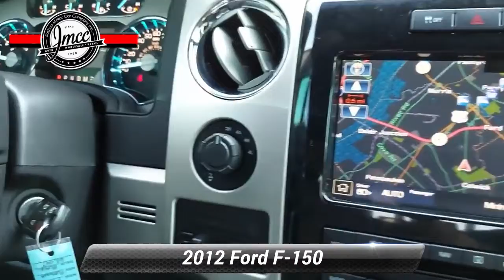Used 2012 Ford F-150 Lariat, Pennsauken, NJ A33093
Only 63,030 Miles! Boasts 21 Highway MPG and 15 City MPG! This Ford F-150 boasts a Turbocharged Gas V6 3.5L/214 engine powering this Automatic transmission. Universal garage door opener, Unique woodgrain interior trim accents, Unique leather-wrapped steering wheel w/wood accents, audio controls & memory.*This Ford F-150 Comes Equipped with These Options *Unique leather bucket seats w/heated & cooled 10-way pwr driver & front passenger seats, driver seat memory, Unique instrument cluster face, Unique bright inserts in scuff plates, Unique aluminum applique on center panel & console, Trailer sway control, Trailer brake controller, Tire pressure monitoring system, SYNC voice activated communications & entertainment system -inc: Bluetooth capability, steering wheel audio controls, USB port, audio input jack, 911 assist, vehicle health report, SYNC services (subscription required) w/GPS based turn-by-turn driving directions, traffic reports & info services, SOS post crash alert system, Sirius satellite radio (subscription required).* Visit Us Today *For a must-own Ford F-150 come see us at Joshua Motor Car Company, 3429 Haddonfield Road, Pennsauken, NJ 08109. Just minutes away!

[RLVID:2605:bbdc64dc68d42bcc:499c4b4ffa1e3816:1]